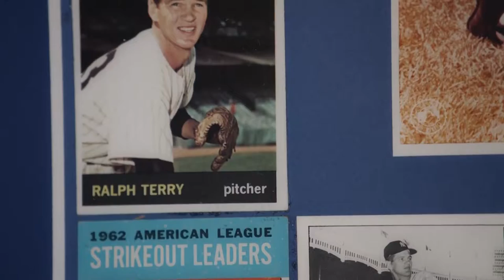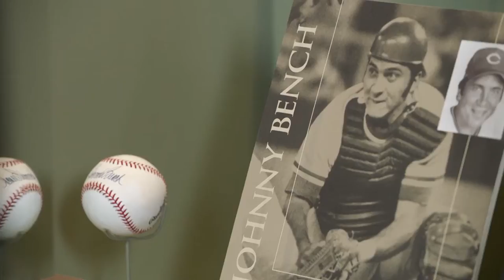Play to Win, but Have Fun!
Kids are inspired to work hard and give their all to achieve success, like the Oklahoma legacies highlighted at the Oklahoma Sports Hall of Fame.